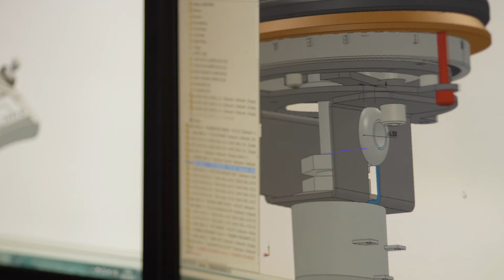James Buchmann 2016 Cinematography Reel 5k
Work from 2015 and 2016.

Thank you to all the talent, Directors, clients and Crew

HunterstreetFilms.com Relaunch 2017

shot on RED EPIC, DRAGON and WEAPON

Phantom Flex 4k

DJI PHHANTOM 3